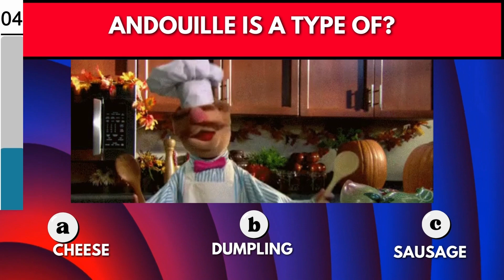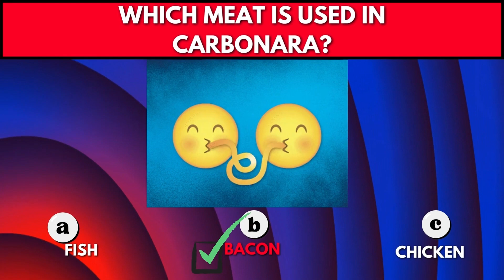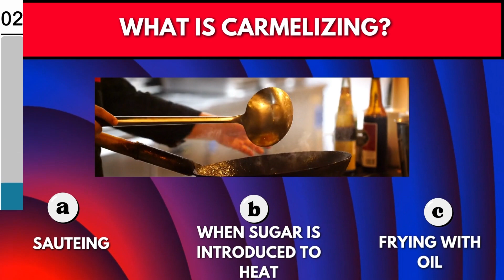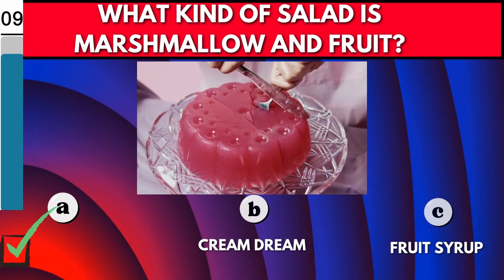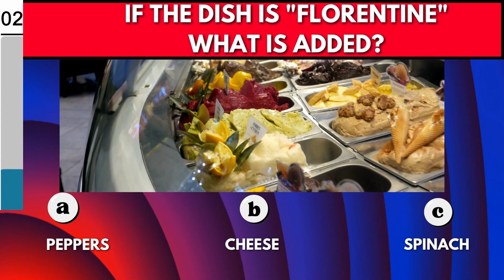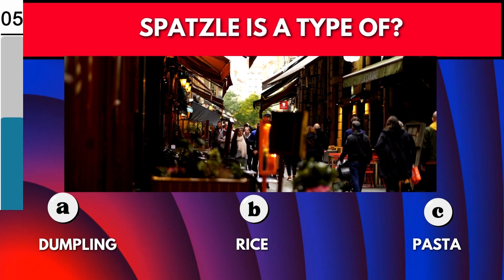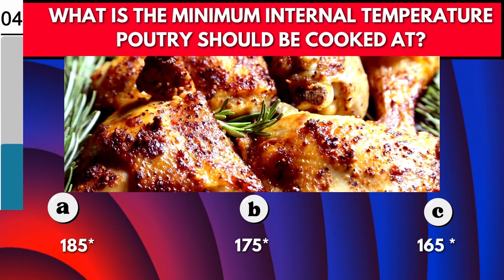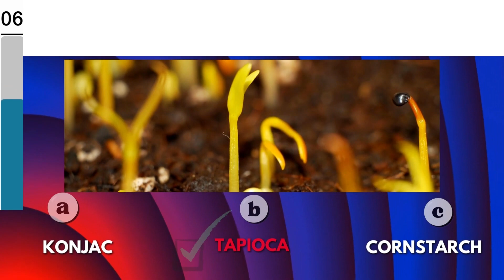Test Your Food Knowledge: A Fun and Challenging Quiz!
Hi! If you're looking for a fun and interesting food quiz, I have just the thing for you! Here is a quiz that will test your knowledge about many different types of foods. It includes questions about ingredients, preparation methods, nutrition facts, and more. Good luck and have fun!
 Hello friends, I welcome you to my channel. This foodie quiz has 20+ questions. You will have 10 seconds to answer each question. Let me know in your comments below how well you did on the culinary quiz challenge and boop the LIKE button!

Let me know if you enjoy this quiz trivia game, if you do I'll make more like it. Any comments or suggestions are welcome.

PURPOSE❤️
The purpose of this channel is to have fun while utilizing IQ and brain power through brain games. Like everything else you need to use it so you don't lose it! My aim with these quiz videos is to increase memory retention and improve recall with brain game exercises. This is a way to take a break and eliminate boredom while challenging yourself 🤓! I am always working on creating fun quizzes. I am always open to new quiz content ideas!

BENEFITS👍
These quiz videos are fun ways to stimulate🧠 brain processing and boost your reasoning and logic skills.

TIPS 👍
Training your memory, executive control, and visuospatial reasoning can help to boost your intelligence levels.

If you enjoy my videos and would like to gift me a cup of coffee or help support my video channel here at MINDBRIGHT NOW then please feel free to donate to my tip jar 🛎

MINDBRIGHT NOW presents:  Quizzes, Trivia, Brain Games, and More! Plus it’s just fun to play and raise your IQ 🤓!
Pictures and graphics licensed by:
GIPHY
Pexel
Pixabay
Canva